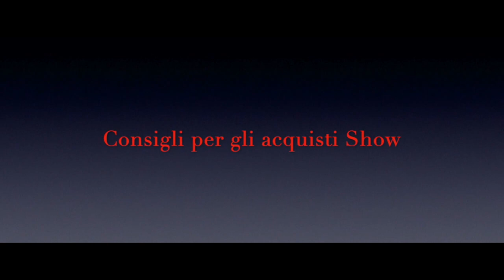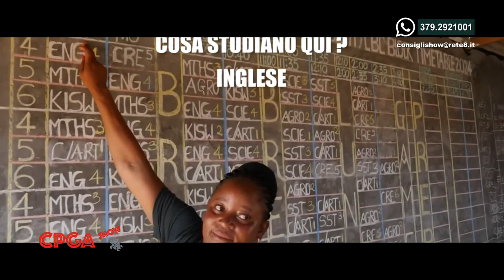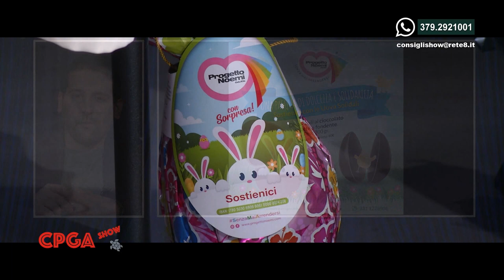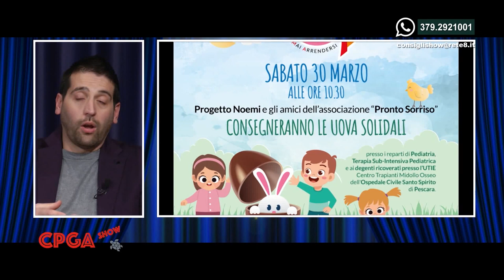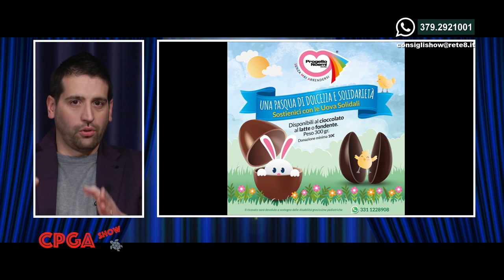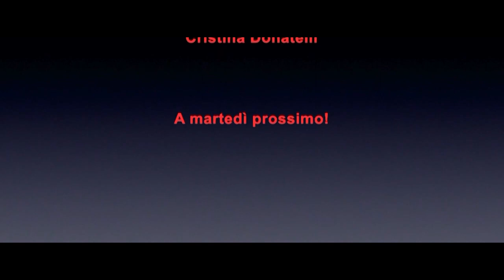Consigli per gli acquisti Show del 26/3/2024